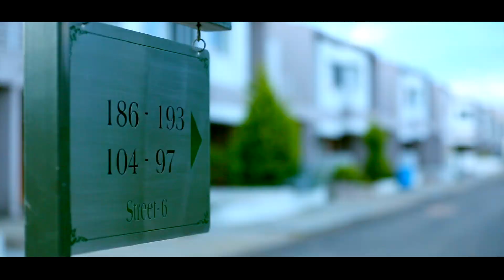The Empyrean Bangalore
The Empyrean Bangalore Video 1 minute